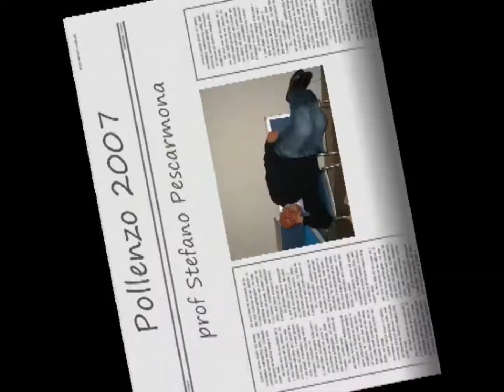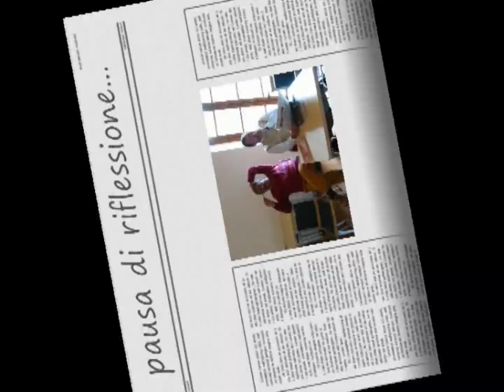2007 corso formatori orto in condotta(prima parte).wmv